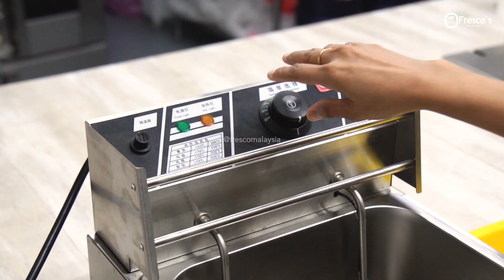Long Potato Forming Machine 12 Holes [Fresco Malaysia] How To Make Long Potato Fries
Crunchy Goodness: The Ultimate Long Potato Delight! 🍟✨

Savor the crispy wonder of our long potato machine. With each bite, you're transported to a world of savory delight. Whether you crave classic seasoned fries or adventurous flavors like garlic parmesan, our machine delivers perfection with every serving. From the first crunch to the last nibble, you'll relish the satisfying crunchiness that only our long potatoes can provide. Treat yourself to a moment of pure indulgence, and let the long potato machine take your taste buds on an unforgettable journey.

🟥 Experience the art.

Business Hours
Monday - Saturday (9.00am - 5.30pm)
Fresco Malaysia
62-1 Jalan Metro Pudu 2
Fraser Business Park
55100 Kuala Lumpur